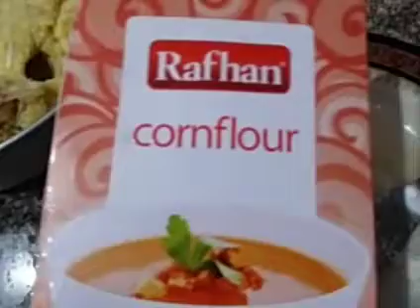Alu k kabab yummmm😍